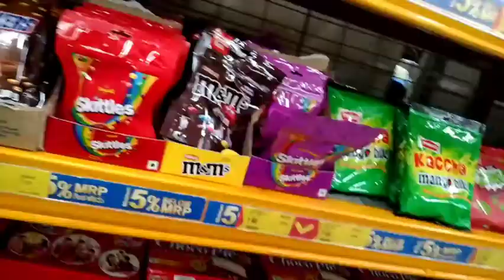Going alone for grocery shopping in the rain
Hello